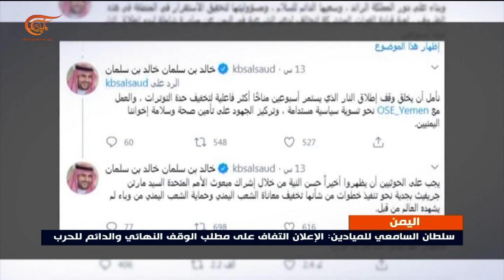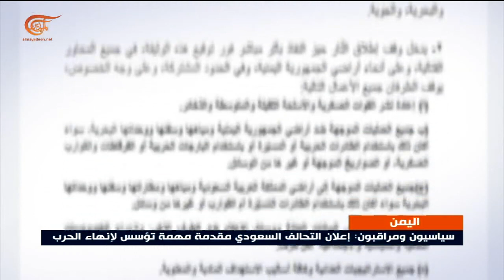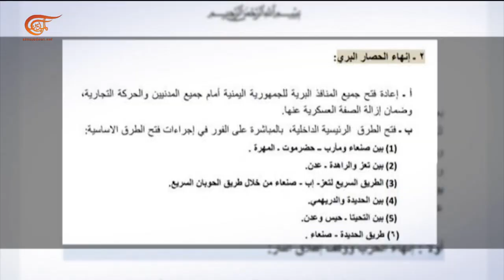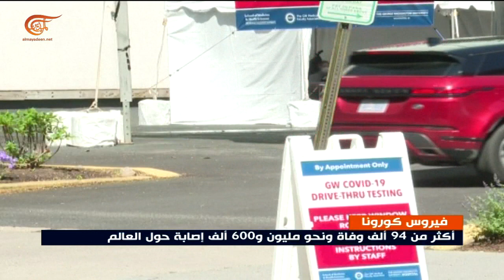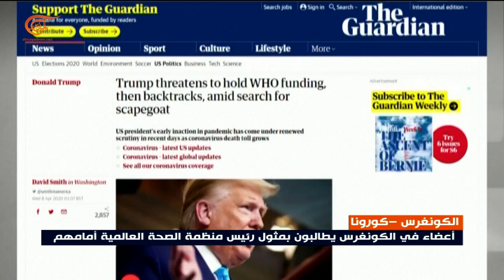نشرة الثامنة صباحاً | 2020-04-10